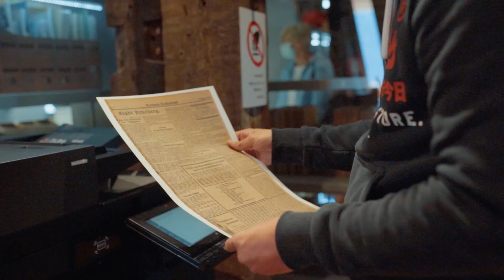Ausbildung 2023 - Medien- und Informationsdienste "Archiv"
Kurzfilm zur Ausbildung "Fachangestelle:r für Medien- und Informationsdienste Fachrichtung Archiv" bei der Stadtverwaltung Arnsberg.